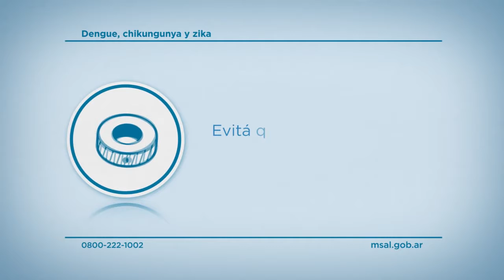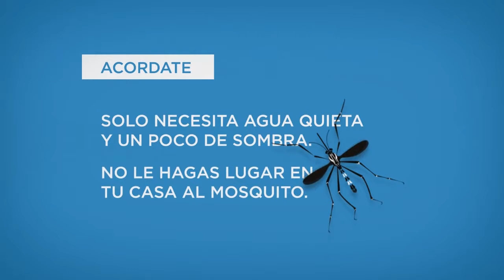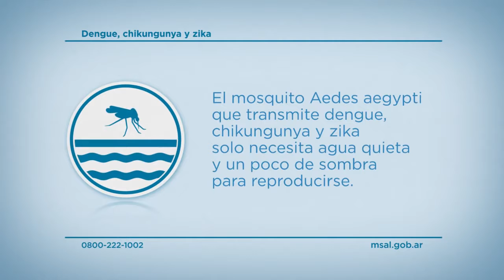NORA SAFRON PATRICIA STURM DANIELA SCHIFFELBEIN PREVENCION CONTRA EL DENGUE